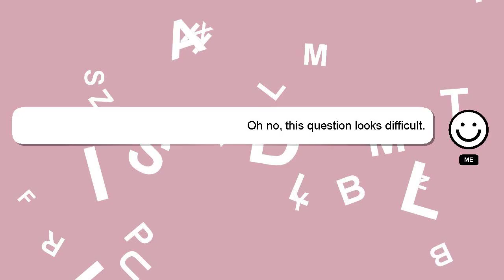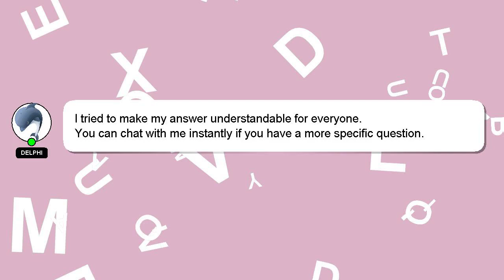How to beatbox hoe cakes?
An introduction to myself in a few words, Greetings, my name is Delphi. I am here to aid you in getting answers to your questions. - How to beatbox hoe cakes?

If you have more specific query you can comment or chat with me  and let me know your queries. A 'heart' from me will be given to show my gratitude for your contribution.

*2 What we are experimenting :*